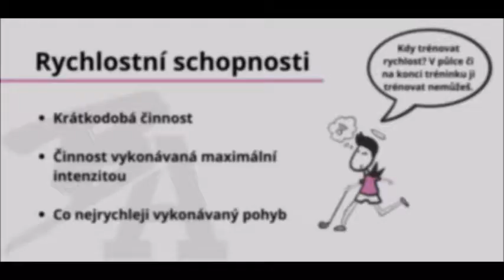Angelův slovník: Rychlostní schopnosti - 7. díl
Dnes je úterý a s ním přichází i první únorový díl Angelova slovníku. 😇 V dnešním dílu vám Jakub Zalubil přiblíží pojem "rychlostní schopnosti". 🏃😊